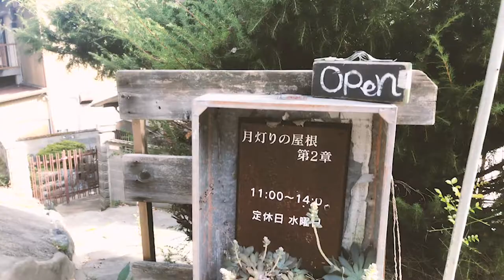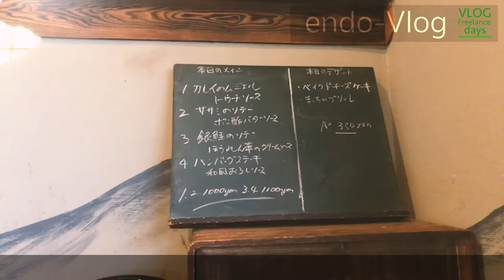Endo- Vlog#5 月灯りの屋根 第２章【三重県動画編集フリーランスブイログ-Freelance days】エンドーちゃんねる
三重県で動画編集の仕事をしています。
動画を通じて三重県のPRや地域活性化もしてゆけたら素晴らしいなと考えています。

今回は松阪市の「月灯りの屋根　第２章 」さんでランチしてきました。

古民家カフェで居心地のよい素敵なお店です。
ねこちゃんのエスコートもウケられるかも♪

ランチメニューは４種類から選べて、小鉢もたくさん付いているので嬉しいです。

松坂城の跡地は石垣だけですが、実はすごいらしいです。
松坂城の石垣は「野面積み」「打込みハギ」や「算木積み」などのさまざまな技法を使って積み上げてあるそうです。

松阪で松坂城跡地→御城番屋敷→ 「月灯りの屋根 第２章」さんのルートなどいいのでは？？

「月灯りの屋根 第２章」 さんの詳細など分かるリンクは下に貼ります。
よかったら最後までご視聴宜しくお願い致します。

ランチタイム 11:00～15:00 LO14:00
定休日：水曜日
三重県松阪市殿町1392-3

【動画で企業や商品をPR・ブランディング】
一般的なメールマガジンに比べて動画メールのCVRは500%UPと言うデータも出ています。
圧倒的な情報量によって企業や社長の本当の「想い」まで伝える事が可能です。
ご興味おありの方は遠藤までご連絡下さい。

【動画集客応援チャンネル】